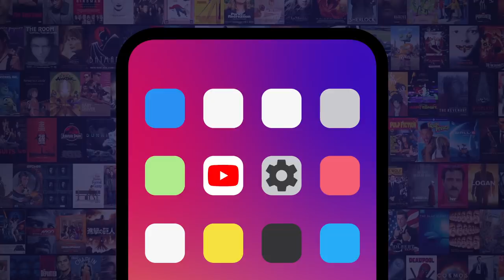Top 20 Best Video Games of the Century So Far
Thought we were done with just the Decade? HA! Time to rank the best games 20 games from the last 20 years ...  I regret this already. For this list, we’ll be looking at the most critically acclaimed, commercially successful, and influential video games released in the 21st century. Because this is a tight squeeze, only one entry per franchise will be allowed. We’re also putting a stronger emphasis on their legacy within the gaming industry, so there may be a few changes from our best of the decade list.

We'll update this list in 2030, which games do you think will stand the test of time?